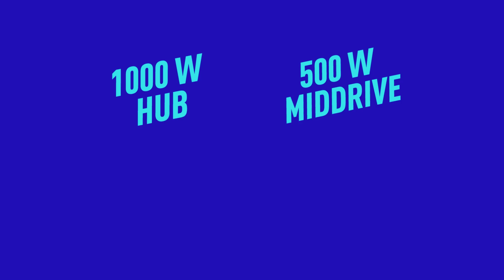Elektrikli Bisiklet Yokuş Testi: Hub Motor Mu Middrive Motor Mu?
İstanbul'un en dik ve en uzun tırmanışınlarından birinde hub motor ve middrive motoru kıyasladık!

0:00 Intro
0:12 Konu
0:36 Yokuş
1:09 Bisikletler
1:22 Hub Motor Tırmanış
2:10 Middrive Motor Tırmanış
3:54 Sonuçlar ve Değerlendirme

Yapacağımız tırmanış bizi 300 metre gibi kısa bir mesafede 100 metre rakıma taşıyacak. Yani yaklaşık 30 katlı bir bina yüksekliğinde bir tırmanış yapacağız.

Bakalım motorlarımız bu zorlu sınavı geçebilecek mi?

İyi seyirler!